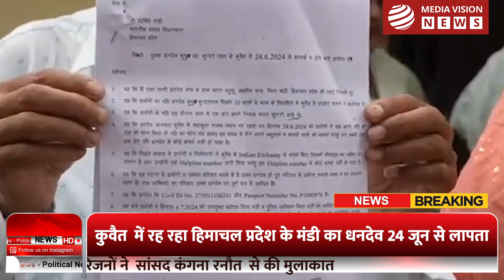कुवैत में रह रहा'मंडी का धनदेव लापता', सांसद कंगना रनौत करेंगी मदद।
कुवैत में रह रहा हिमाचल प्रदेश के मंडी का धनदेव 24 जून के बाद से लापता है । ऐसे में परिजनों ने मंडी की सांसद कंगना रनौत से मदद की लगाई गुहार । अपने बेटे की तलाश के लिए परिजनों ने मंडी की सांसद कंगना रनौत से की मुलाकात । हिमाचल प्रदेशके मंडी से भाजपा सांसद कंगना रनौत ने कहा । हम इस मामले को लेकर काफी गंभीर हैं.।

Media Vision is Media, News and Digital Marketing Agency located in Hamirpur, Himachal Pradesh, India.
News Channel Covers The Latest News, Breaking News, Politics, Entertainment News, Business News and Sports News.

 Media Vision न्‍यूज चैनल की लाइव खबरें एवं ब्रेकिंग न्यूज के लिए बने रहें ।